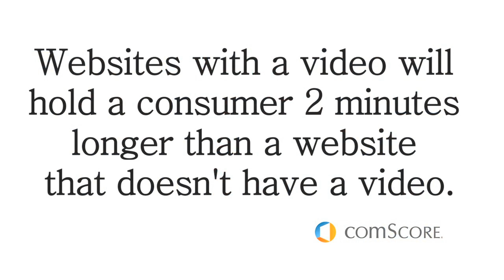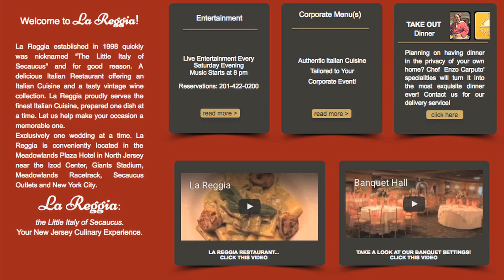Why Videos Work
Why you should add video to your website and social media marketing.